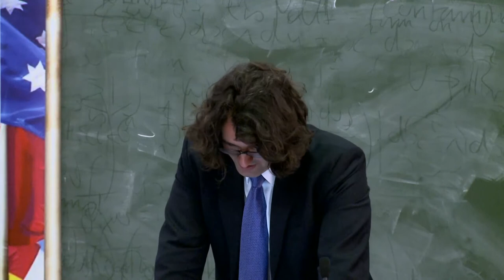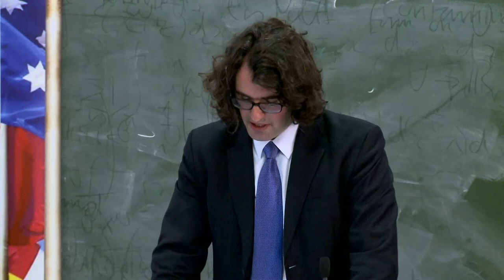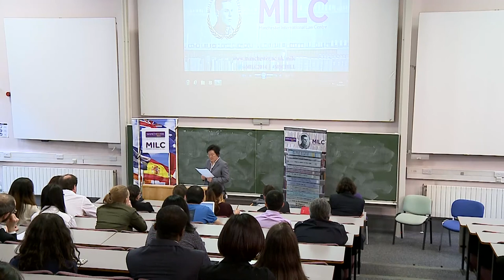The Cultural Element in International Law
The Melland Schill annual lecture: The Cultural Element in International Law with Judge Xue Hanqin.